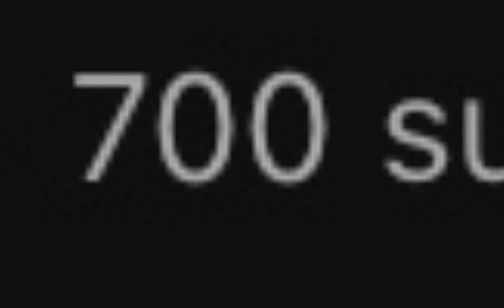THANK YOU SO MUCH!